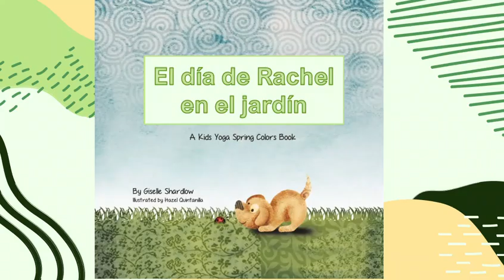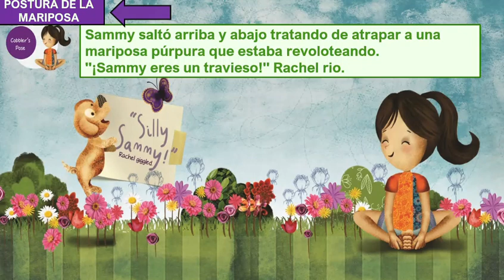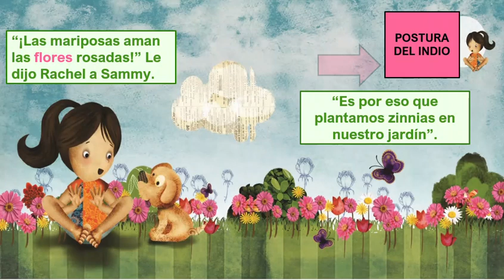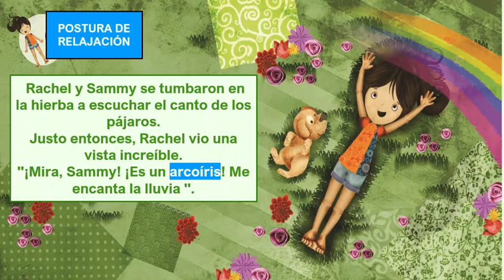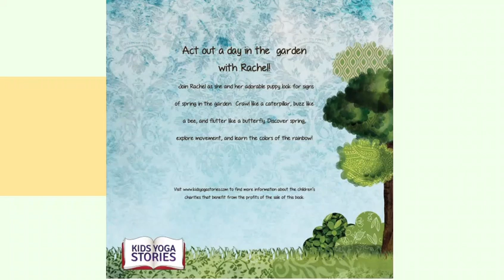El dia de Rachel en el jardín